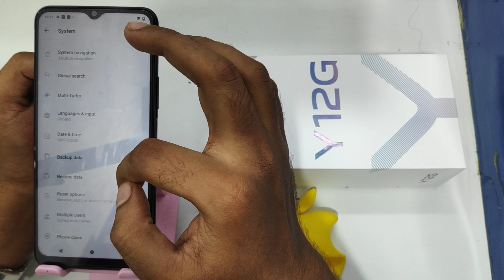How to Set Date and Time in VIVO Y12G| Tamil| vivo y12g me date setting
In today's video i am going to show How to Set Date and Time in VIVO Y12G phone full guide watch full video for acqurecy. unless you have to face a problem..